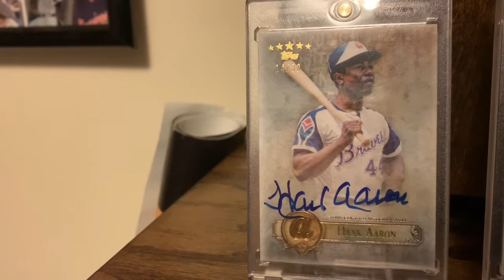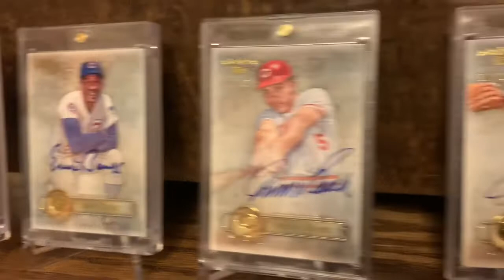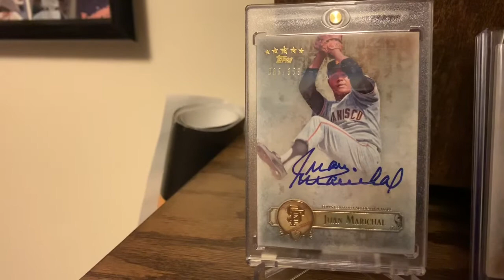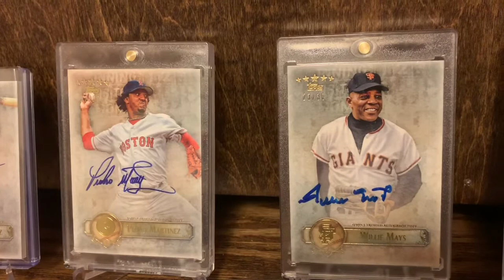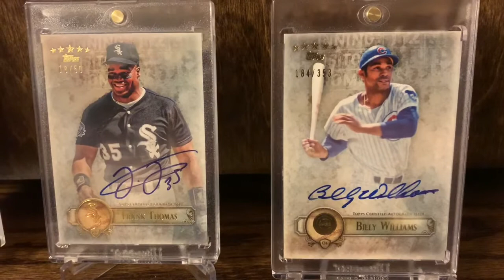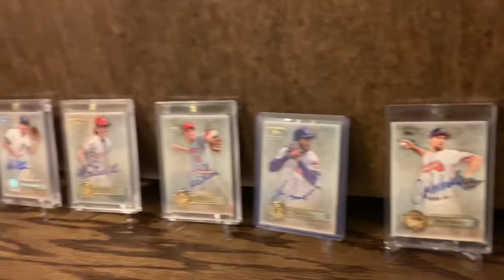2013 Five Star Auto Showcase!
This is the showcase of my 2013 Five Star Autos!